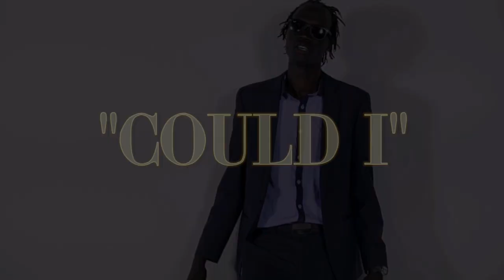SUNNYMAN "Could I" (Official Video)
Artiste: Sunnyman
Song: Could I
Produced Star Squad Production
Directed by Heights/NuFace Studios